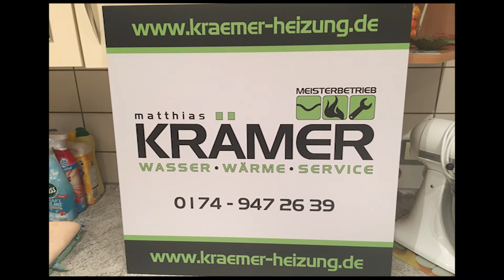Neukunde durch ÜBERZEUGUNG der Arbeit von TVüberregional Reilingen Krämer Heizung und Sanitär